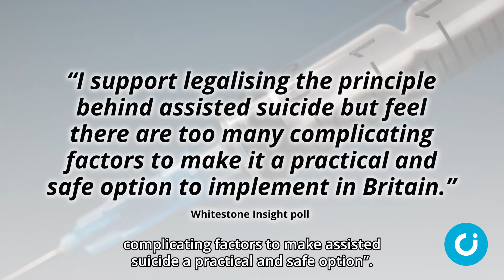Even pro-assisted suicide Brits doubt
Many British adults who back assisted suicide have “serious doubts” that it could be safely introduced, a new poll has found.